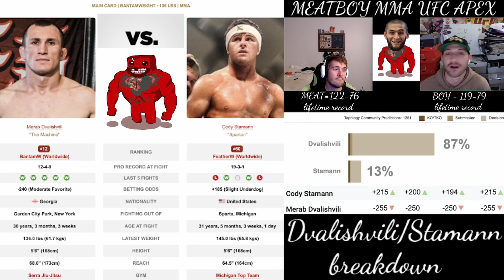Merab Dvalishvili vs Cody Stamann UFC picks UFC bets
Meat: 122-76 lifetime...
Boy: 119-79 lifetime…
MEATLOCKER!: 23-8 lifetime…
PARLAY FILLET!: 4-1 lifetime….
Merab Dvalishvili vs. Cody Stamann